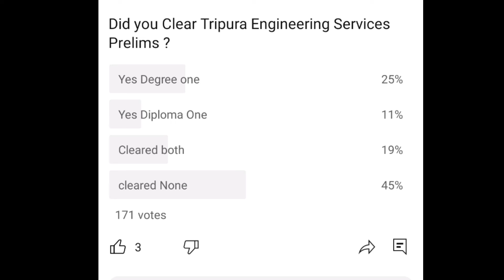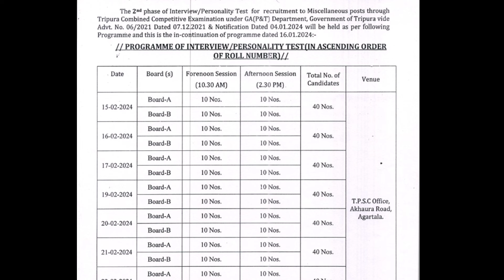JRBT Results 2023 | All Your Important Queries Answered @tripurajournal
Hi Friends, In this video of @tripurajournal

we will discuss in details :

1. TPSC Combined Mains Result is out.
2. TPSC Combined Mains Result analysis.
3. TPSC Combined Mains Results Cut Off.
4. TPSC Combined Mains Interview Preparation
5. TPSC Combined Mains Interview Strategy
6. TPSC Combined Mains Interview Schedule
7. Toppers Talk TPSC Sub-inspector Of Excise.
8. Toppers Talk Tripura Journal
9. Toppers Talk Team TJ.
10. Toppers Strategy.
11. Toppers Planning.
12. Tripura Engineering Services Result is out.

We make videos on:
Tripura Exams
Motivational Videos
Motivational Speaker